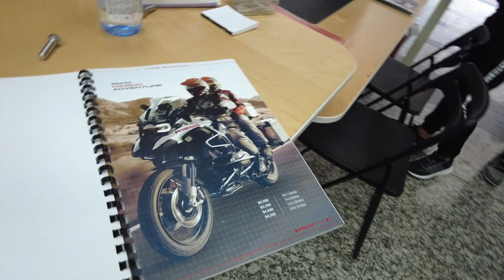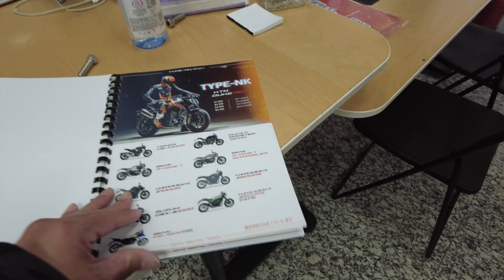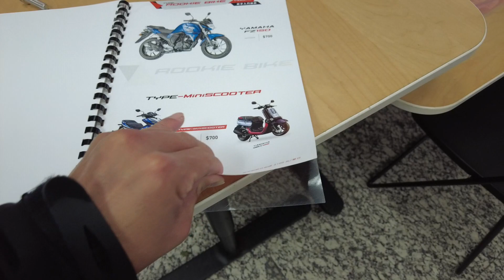輪胎城重機出租店體驗如何租車/騎快速道路體驗/DJI OSMO Pocket 2 開箱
機車:MT-03
安全帽:THH TX-27A+ 27x素色 消光黑 越野式安全帽 全罩式安全帽
藍芽耳機:MOTO A1 機車藍芽耳機
拍攝工具:GOPRO HERO7 Black
使用訊連科技威力導演 18 旗艦版製作